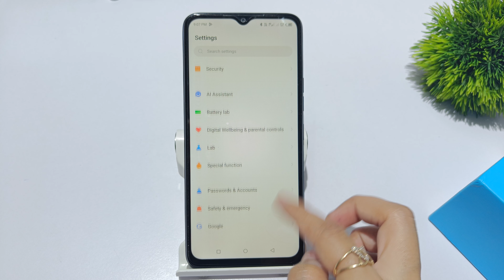How to reset app preferences in itel P40 | itel S23 me app preferences reset kaise kare